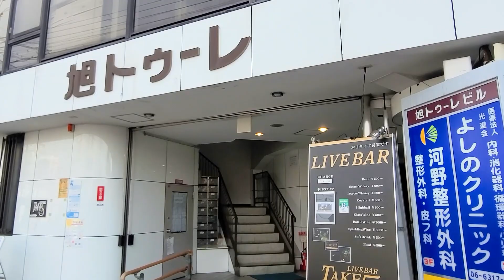【Vlog】11月20日・21日大阪吹田TAKEFIVEでのワンマンライブの、長～い二日。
日本のDriving Rock Band 【D_Drive】の女性ツーバスドラマーChiikoが、この日のリハや本番の様子をお届けします！

【Chiikoの一言】
2021年11月20日・21日に、大阪吹田TAKEFIVEで2Daysのワンマンライブがありました！

長～い二日間をお楽しみ下さい★

そして、1月22日・22日にまたここ【大阪吹田TAKEFIVE】さんにてライブが決まりましたので、よかったらチェックお願いします♪

【使用機材】
ドラムセット：NATAL DRUMS "Chiiko Custom Double Bass Kit
シンバル：Zildjian
サンプリングパッド：Roland SPD-SX
スティック：LERNI "Chiiko Model Sticks"